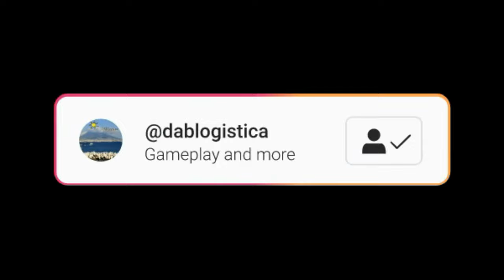TRADER LIFE SIMULATOR 2 EPISODIO 5 COMPRO LA GRIGLIA PER ARROSTIRE